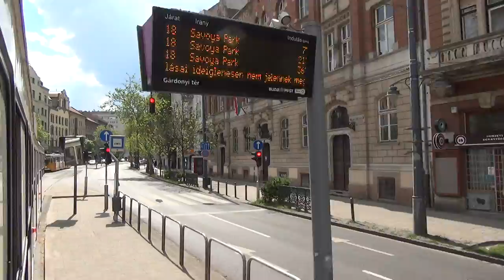Budapest Tram 47 Ride from Deák Ferenc tér to Móricz Zsigmond körtér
Riding tram 47 from Deák Ferenc tér to Móricz Zsigmond körtér in Budapest, Hungary. From the tram you will be able to see the Danube River crossing the Liberty Bridge, Gellért Hill, Hotel Gellért, and so much more.

Filming Dates:
April 2014